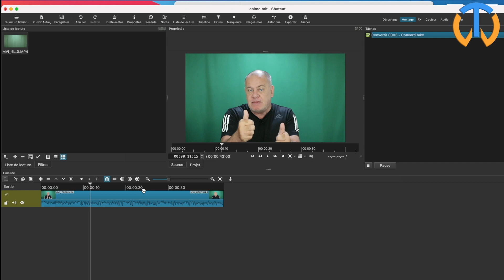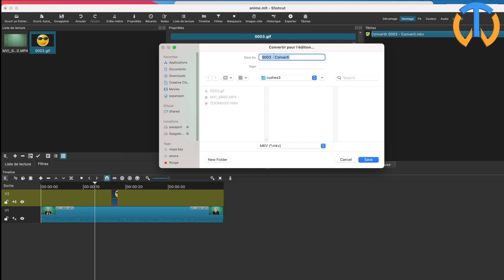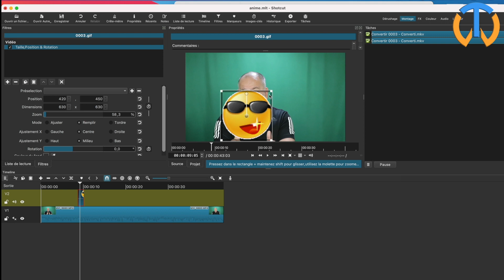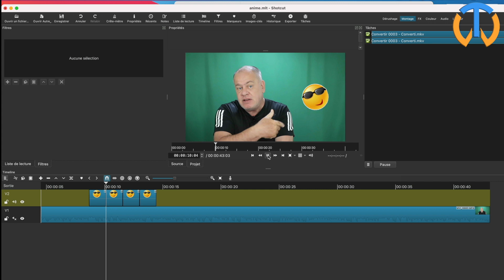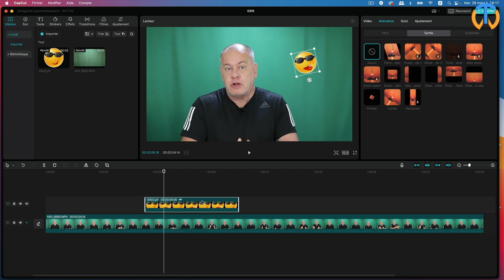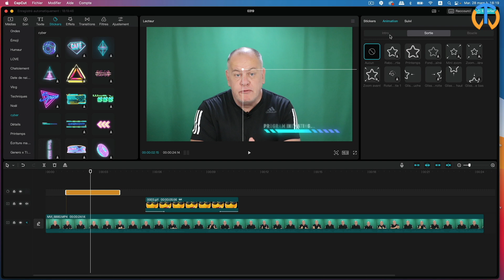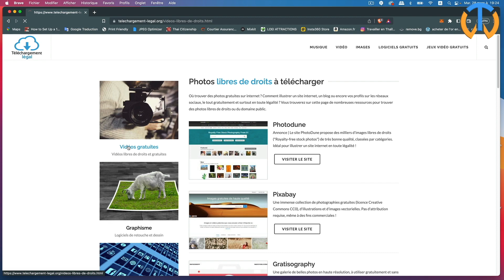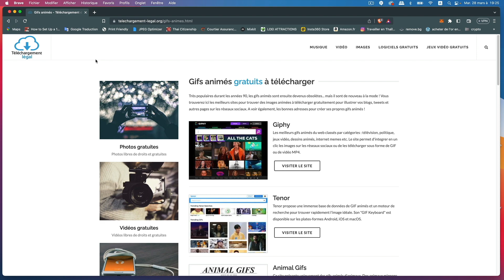Comment mettre un gif animé dans une vidéo ?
Comment mettre un gif animé dans une vidéo avec Shotcut ou bien Capcut. A noter que cela n'est pas possible avec Videoproc Vlogger, encore une raison que me font placer Capcut comme le meilleur logiciel de montage vidéo gratuit complet et facile d'utilisation.

00:00 Comment mettre un gif animé dans une vidéo ? Introduction
00:40 Comment mettre un gif animé dans une vidéo avec Shotcut ?
07:10 Comment mettre un gif animé dans une vidéo avec Capcut ?
13:10 Une nouvelle pépite, bibliothèque de gratuits